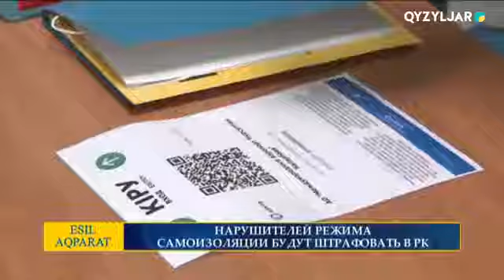НАРУШИТЕЛЕЙ РЕЖИМА САМОИЗОЛЯЦИИ БУДУТ ШТРАФОВАТЬ В РК